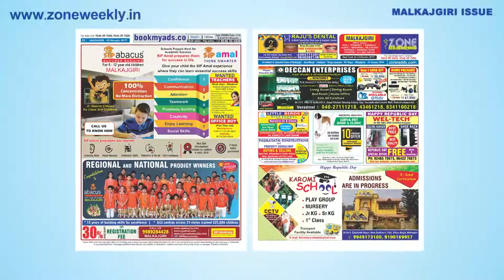Watch Zone Weekly - Local Info - 25th January Issue | zoneadds.com